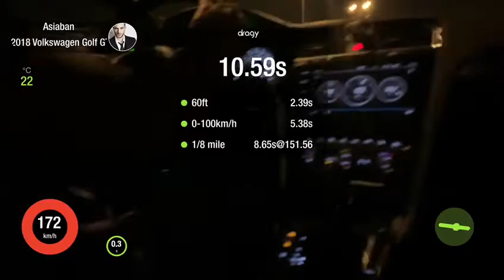MK7.5 GTI (IS38 TTE 535 Turbo) *Tehran - Iran*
The car's software is not done yet.

535 TTE Turbo.
Wagner intercooler.
APR Coils.
CTS Downpipe.
CTS Oil Catch Can.
HPE Intake.
APR Fuel Pomp.
Spark Plugs.